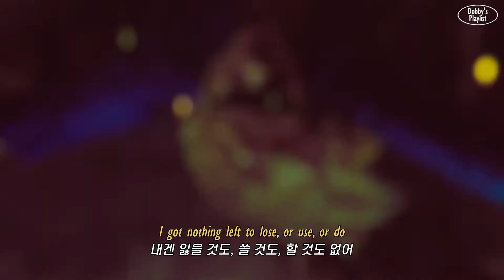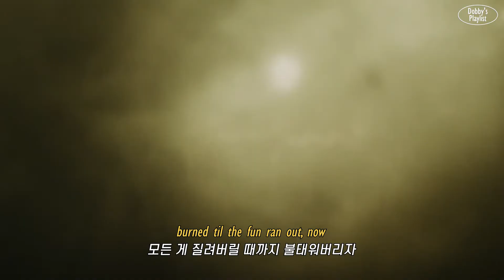🦹‍♀️한번 들으면 바로 중독되는 노래 | 에드 시런 (Ed Sheeran) - Bad Habits (가사/해석/lyrics)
이건 뭐 길게 설명할 것도 없겠다.
진짜 지나가다 들어도 중독성 오지는 에드 시런 노래에
얼굴 이 곧 개연성인 할리퀸 조합❤️‍🔥

세상의 모든 도비들을 위한 공간

🌷본 채널은 수익 창출을 신청하지 않은 채널입니다
🌷모든 수익은 원저작자에게

MOVIE | 수어사이드 스쿼드 (Suicide Squad, 2016)